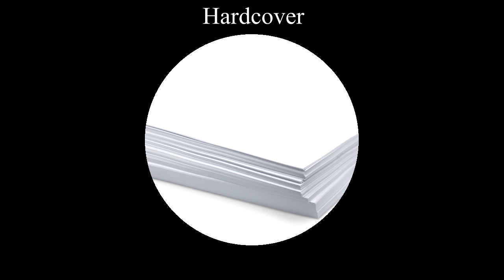(ALT) Hardcover - Track by RubySplashtail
Likes, comments, subs, or shares would be appreciated. If you dislike the video, then dislike it. I want your input.

While I do own this song, I am allowing anybody to use this song for free, as long as they do not claim ownership of the track. Credits would be appreciated, but it isn't needed or anything. I only hope that can use this track well for whatever purpose.

For those who like it better without the drums